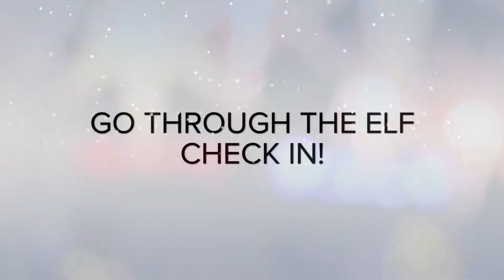Santa Specials 2017 - Breakfast / Lunch with Santa!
** SANTA SPECIALS AT CANNON HALL FARM: LIMITED AVAILABILITY **
Come and join us for a delicious breakfast, a sing-a-long with the elves and a special arrival from the big guy himself!
We have availability between December 18 and 22 - book your spot now